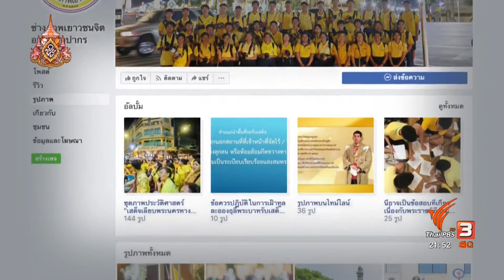เปิดใจช่างภาพเยาวชนจิตอาสาบันทึกภาพพระราชพิธีบรมราชาภิเษก